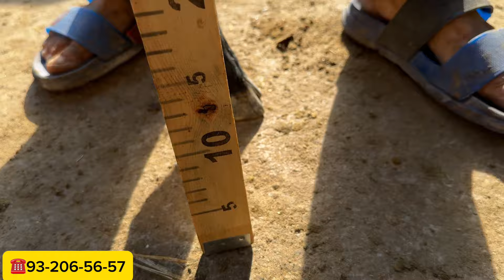YANGI ARZONCHI YANA TRENTGA CHIQTI BOZORDI SINDIRDI